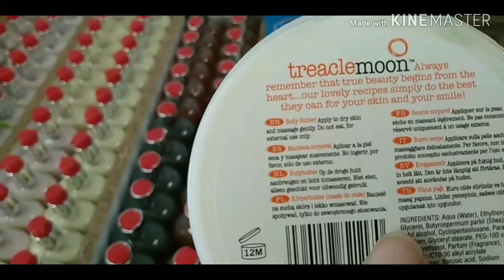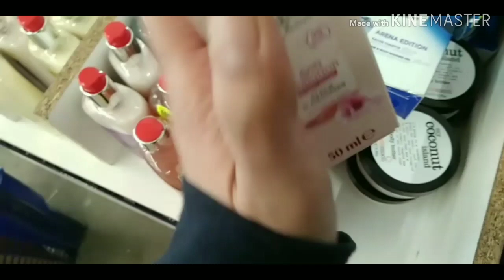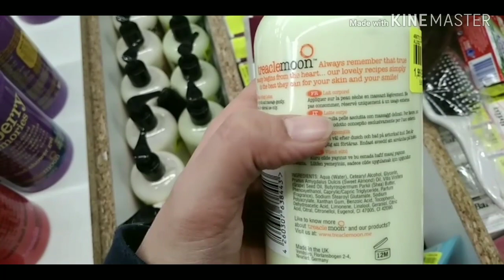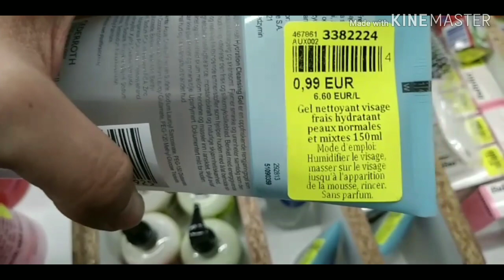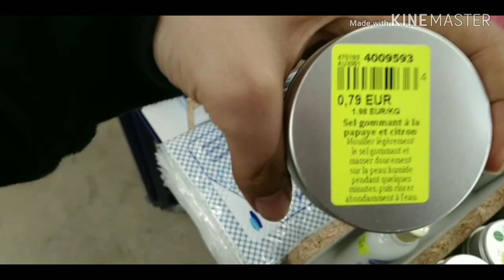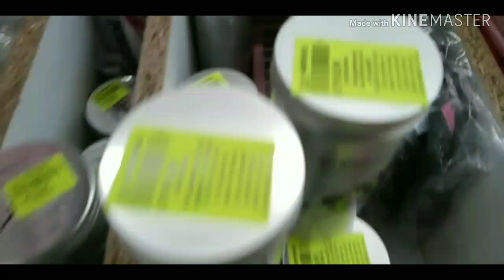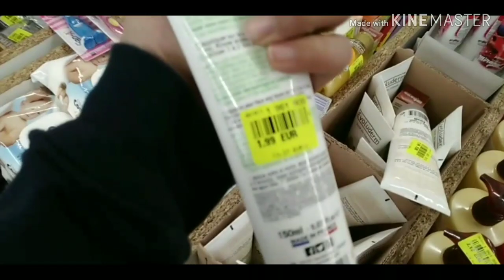[ ARRIVAGE NOZ HYGIÈNE BEAUTÉ TRÈS BELLE ARRIVAGE ]✓🌹Gommage/Masque 🌹 Maquillage Vernis à ongle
Salem les filles ❤️ Bienvenue à toute sur ma Chaîne ❤️⚠️

Vous y trouverez des recettes , des Haul Action, Noz , de bons plan , des routines etc ..

 Activez les notifications en cliquant sur la cloche 🔔 Afin que vous soyez informé de mes nouvelle vidéo.